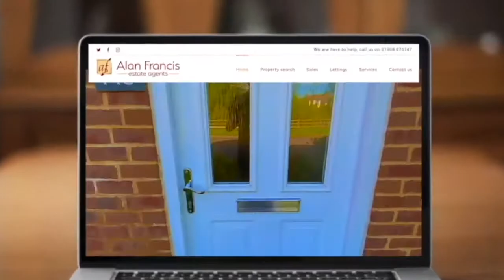LET AGREED - Trevithick Court, Wolverton Park - £825PCM